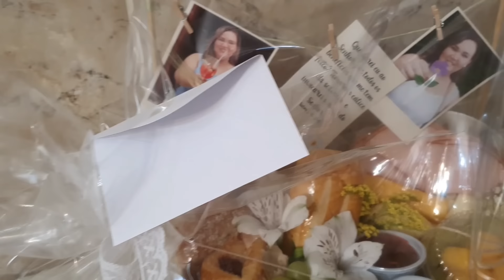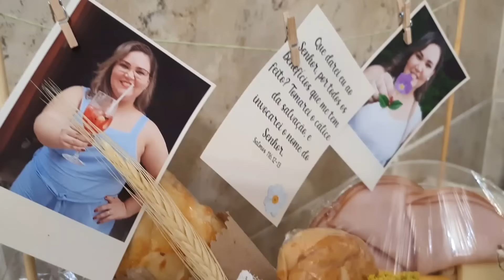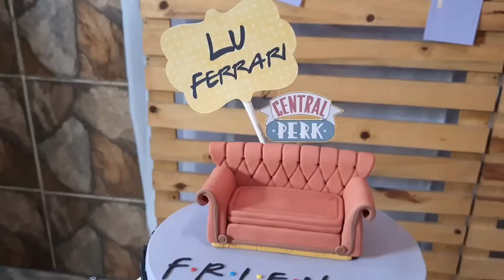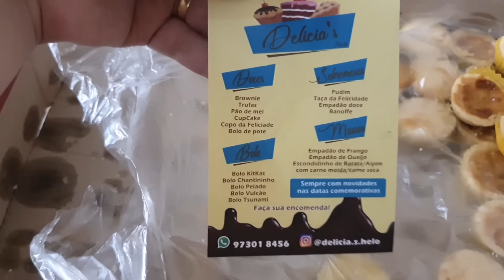VLOG: MEU ANIVERSÁRIO DE FRIENDS + GANHEI UMA CESTA + FIZ BOTOX E MEU CABELO FICOU ROXO | Lu Ferrari